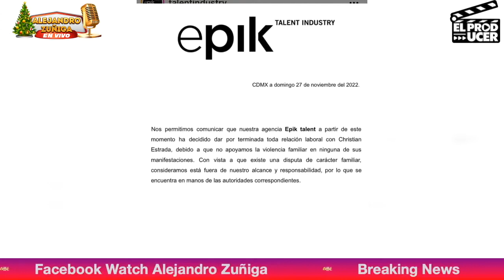FERKA LE ARREBATAN SU HIJO EN PUBLICÓ